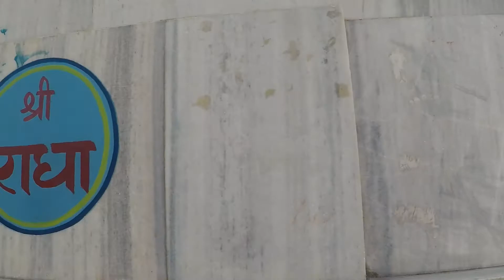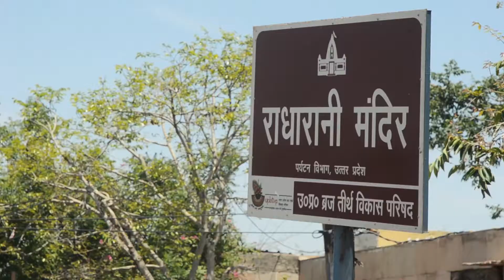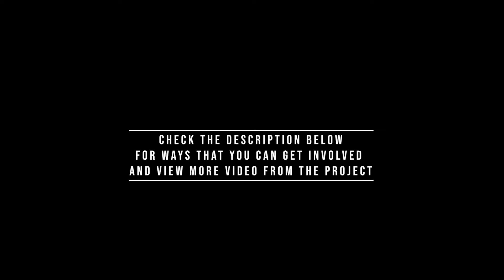BARSANA Clean-up - the HOLY CITY OF BARSANA comes together for RADHARANI to clean up years of rubble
BARSANA Clean-up - the HOLY CITY OF BARSANA comes together for RADHA to clean up years of rubble.
Decades of Rubble Surround the Beauty

Mountains of plastic bags & clay tea cups

Unfortunately, it is a fact of life in India that littering is the norm as it has been for many decades and the garbage just builds and builds. Nobody will touch it, or deal with it and if they did, where would they put it? There isn’t a municipal refuse committee or council anywhere in India that I know of. But it only takes one person to decide to do something about it. And that one person contacted our friend, Nandu Lal and asked him to take on the task, which he did. This is just the beginning - we have so much more planned for Sri Radha Rani temple!  Follow along and find out how you can get involved - more information to follow!

Check it out on GOOGLE EARTH!